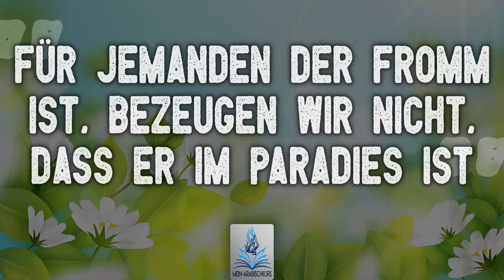Darf man für einen Frommen das Paradies bezeugen und über ein Individuum sagen, dass er Schahid ist?